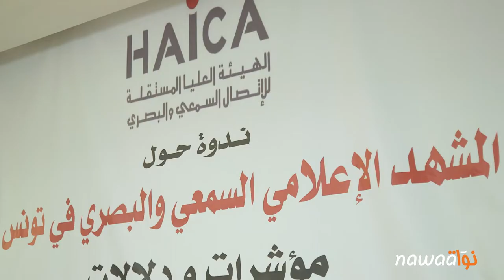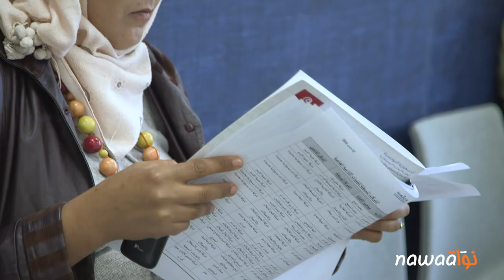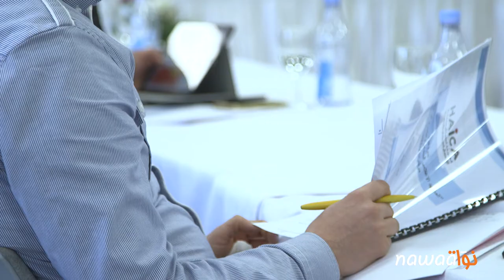الإعلام السمعي البصري: السلطة تناور، الأوليغارشيا تهيمن والهايكا محاصرة [فيديو]